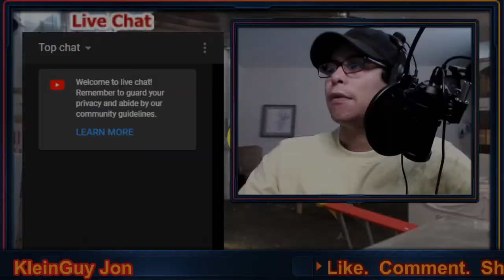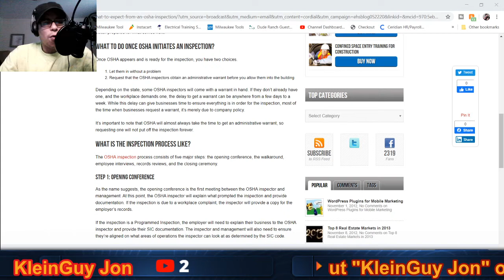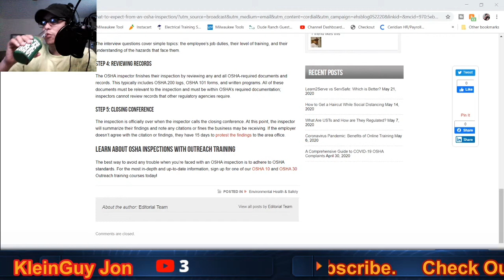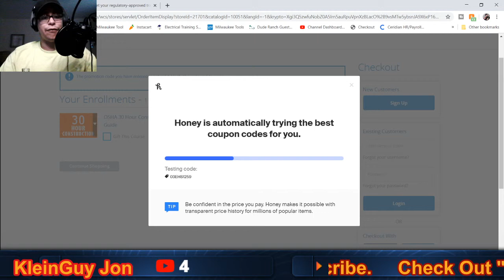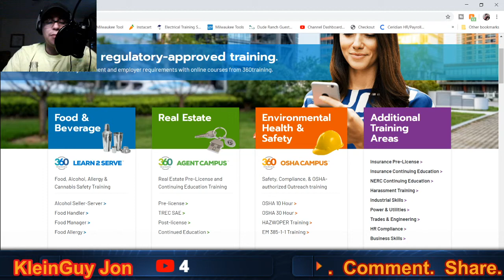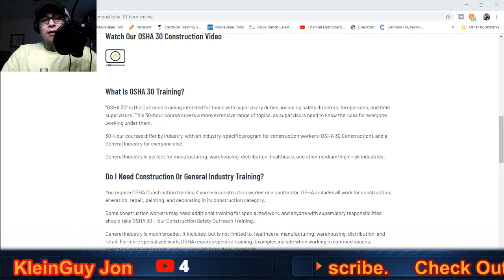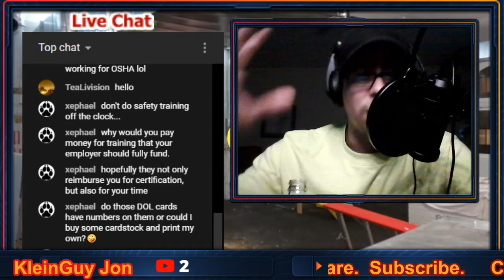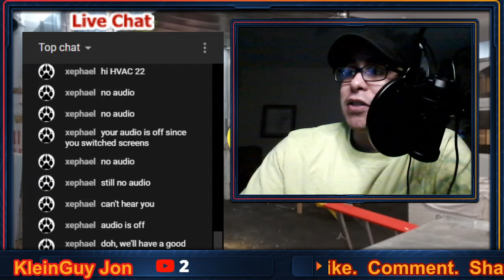Lets Talk OSHA!! LIVE! KleinGuy Jon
We need to talk about safety and the some of the new rules and expectations to the future of job site safety. In this live stream I will discuss some information that I have received to calm the minds of job site personnel when preparing yourself for a OSHA Inspection on the job site.

Plus: I will show you where and how to get you OSHA 10 or 30 hour course to get you your certification cards and by doing it on your own time and schedule in the comfort of your home and mobile phone.